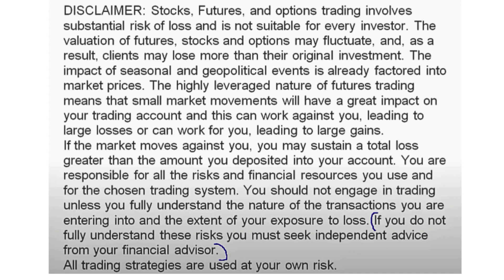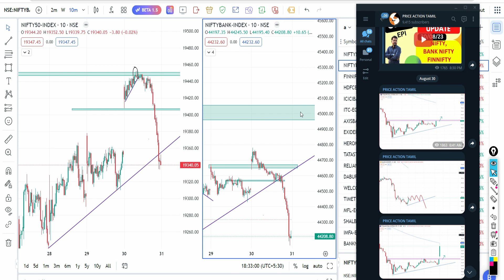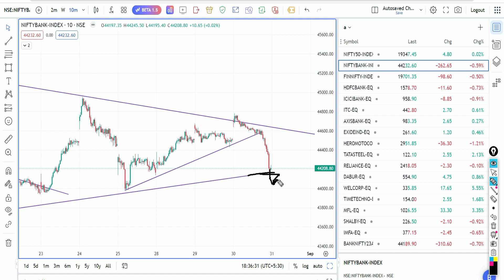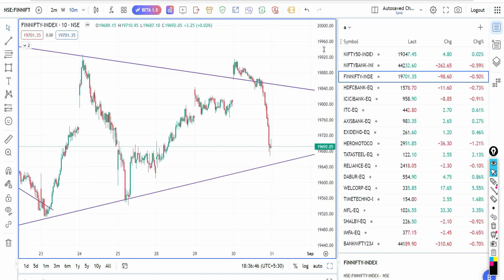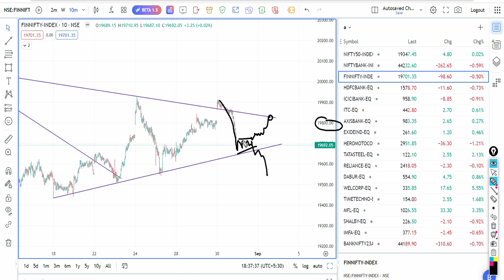Nifty And Bank Nifty || Morning Update || Aug - 31 | EPI - 328